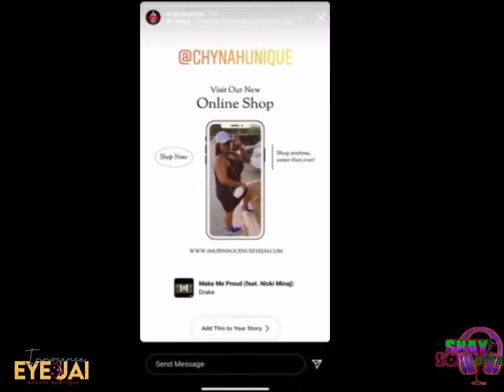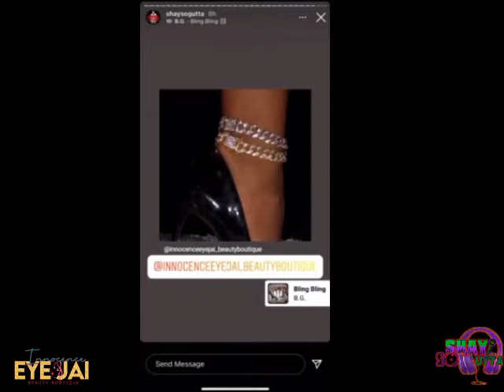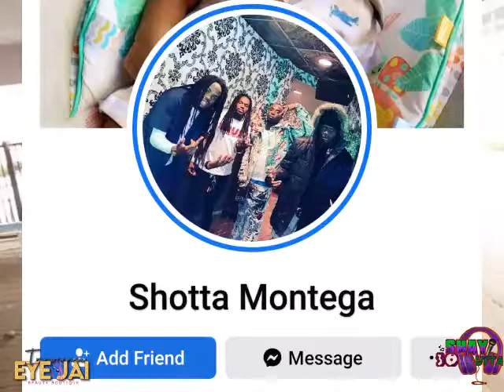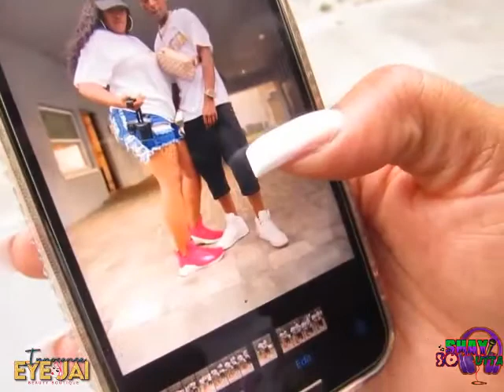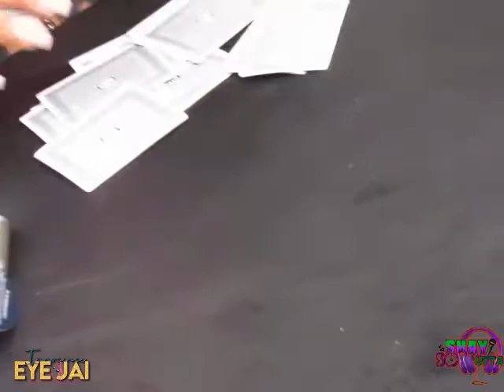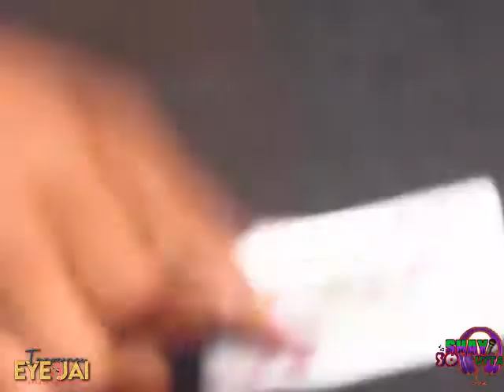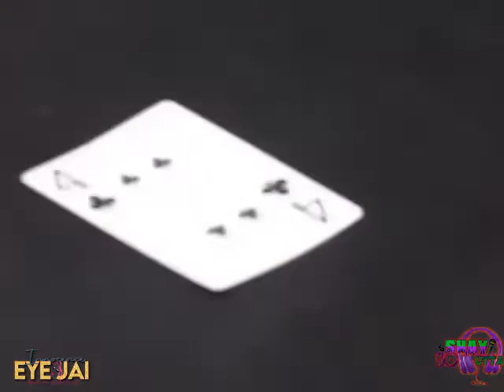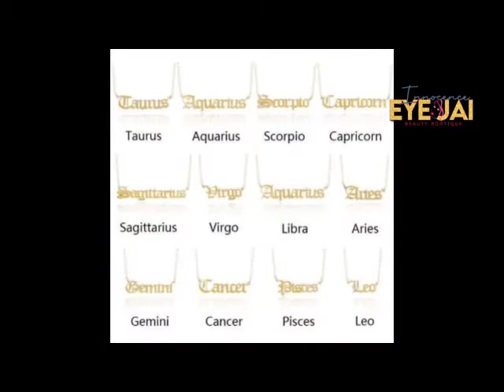The Birth Of Innocence Eyejai Happy Mother's Day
Happy Mother's Day To All The Mother's Out There!!!

I just want to say CONGRATULATIONS to Chynah Unique. I watched her work hard to start her BlackBusiness. I can't wait to see how big she grows. I love to see her in BUSINESS WOMAN MODE!! I'm extremely proud of her. I couldn't have asked for a more hard-working & determined woman to be my everyday companion. I'm so grateful to call her MY BETTER HALF. Make sure ya'll go check out her online store.

Another thing if you're trying to start a business and need a little help be sure to follow her on Youtube as well. The link is below.

S/O to all the other people who also shared their business in the video. Be sure to follow them as well. Y'all know its always GuttaShitOnly YaFeelMeh!!!